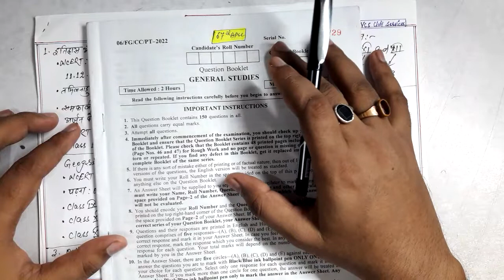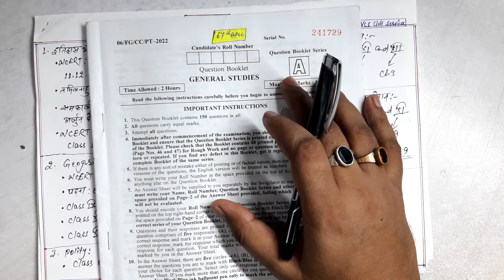67 bpsc current affairs ki taiyari kaise kare | bpsc current affairs ke sources | कौन सी मैगजीन ले..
प्रिय दोस्त !!
बिहार लोक सेवा आयोग द्वारा आयोजित होने वाली सिविल सेवा परीक्षा में तथा अन्य जीएस आधारित परीक्षा में करंट अफेयर की महत्ता बहुत अधिक होती है अतः BPSC सिविल सर्विस के लिए करंट अफेयर इस मैगजीन से आप पढ़ें l

👉 अन्य महत्वपूर्ण Video Link नीचे दिए गए हैं l

👉 BPSC ने सभी करंट अफेयर्स यहां से  पूछा था |
      Proof देखिए | 67 bpsc current affair 2022

✍ 67 bpsc में बजट के सारे प्रश्न यही से पूछा गया
      proof देखिए l 67 Re-exam के लिए भी नोट्स

✍ BPSC प्रश्न पत्र (Question Paper) कैसे सेट

✍ 67th bpsc current affairs strategy l कितने
      दिनों का करंट अफेयर पढ़ना है l proof के साथ

✍ bpsc pt paper analysis | किस विषय से
      कितना प्रश्न आता है | 67th bpsc वाले अवश्य

✍ 67 bpsc current affairs ki taiyari kaise
      kare | bpsc current affairs ke sources |

✍ NCERT कैसे पढ़ें और नोट्स कैसे बनाएं | मिलिए
      2772 पेज की ncert पढ़ने वाले से | ncert for

✍ ncert book list for upsc & bpsc ll ncert
      बुक लिस्ट हिंदी में ll ncert books for upsc in

✍bpsc ki taiyari kaise kare ll bpsc book list

✍ My Experience in UPSC & BPSC ll my

"VCS Vikas Civil Services"  कम समय में सर्वोत्तम तैयारी के लिए कटिबद्ध है I

यहां UPSC/BPSC/BPSSC/SSC/BSSC/Sachiwalay Sahayak/Railway एवं G.S. आधारित परीक्षा की तैयारी कराई जाती है l

. G.S. .
History, Geography, Physics, Chemistry, Biology, Economics, Polity, Environment, Map, Current Affairs, Bihar Special,

. Advance G.S. .
Disputed News, Social Issues, Constitutional Act, Foreign policy of India, International Relation, Bureaucracy, Kutniti, Historical News, Supreme Court Judgment, Political Issues, Science & Tech, Development, Mahila Avam Bal Vikas, Great
personalities. इत्यादि पर जानकारी उपलब्ध कराई जाती है l
Thanks